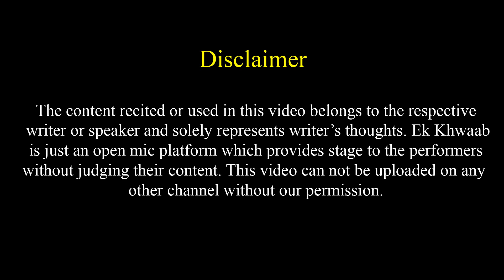Wo Bhi Kisi Mard Ki Satai Hogi | Ranjan Rajput Poetry | Ek Khwaab Poetry | Sad Shayari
Title: The End
Type of music: Chillstep
Mood: Sad / Emotional